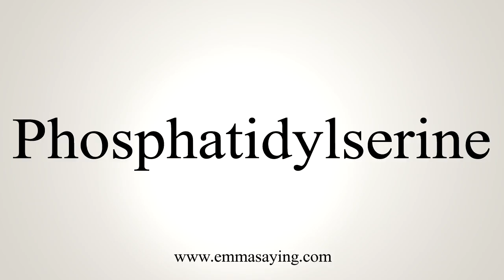How To Say Phosphatidylserine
Learn how to say Phosphatidylserine with EmmaSaying free pronunciation tutorials.